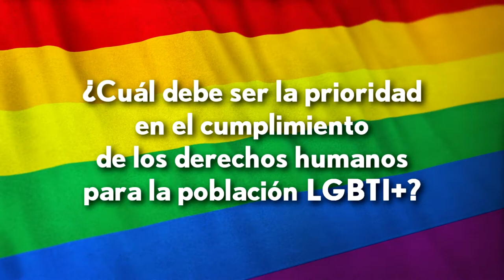La población LGBTIQ+ en El Salvador: ¿se les cumplen sus derechos?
Activistas e integrantes de la comunidad LGBTIQ+ en El Salvador revelaron las dificultades que tiene este segmento poblacional en busca de un objetivo en común: que se les cumplan sus derechos humanos.